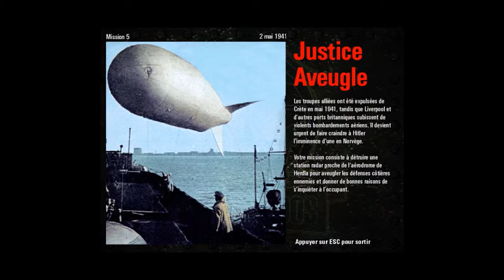Commandos DLLE : Justice Aveugle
Mission 5 : Justice Aveugle

(No save, not detected, not injured)